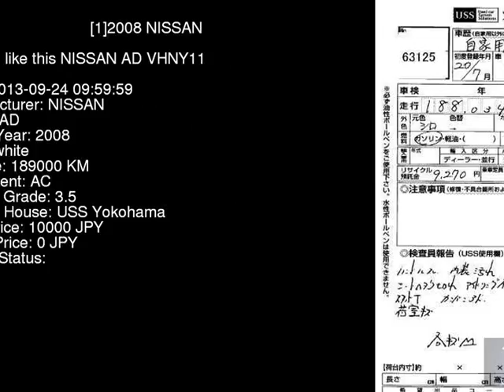2008 NISSAN AD VHNY11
the Authority on JDMs since 2007!  . Details on this car from auction in Japan